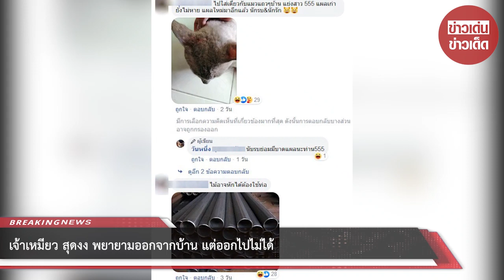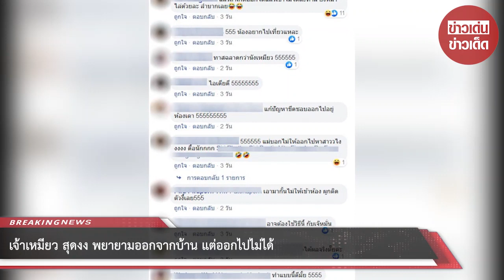เจ้าเหมียว สุดงง พยายามออกจากบ้าน แต่ออกไปไม่ได้